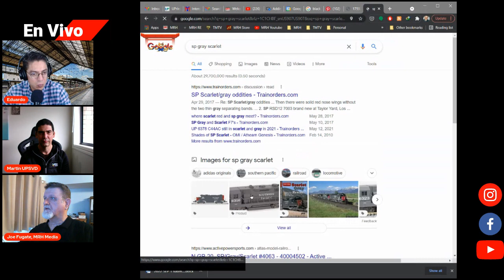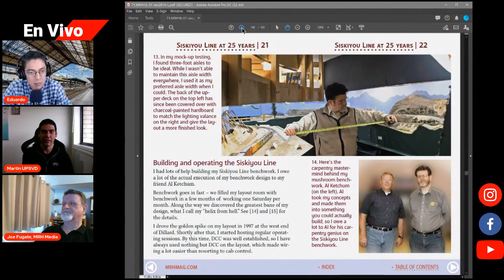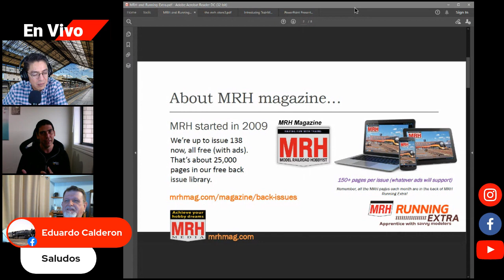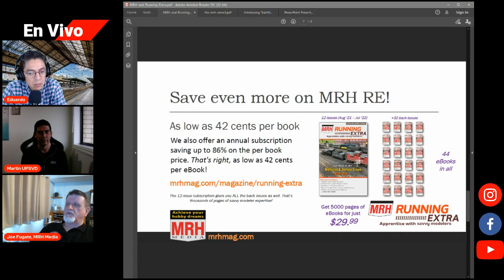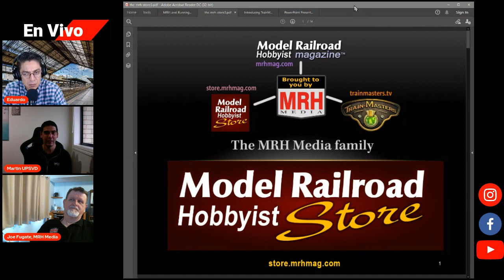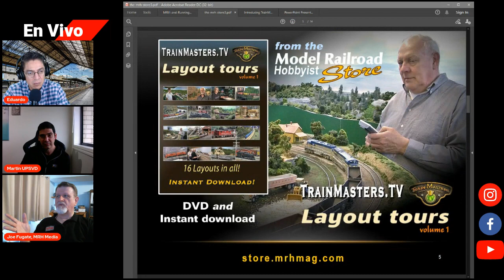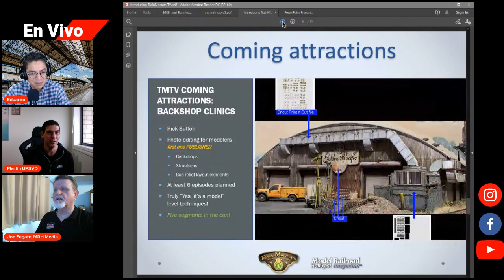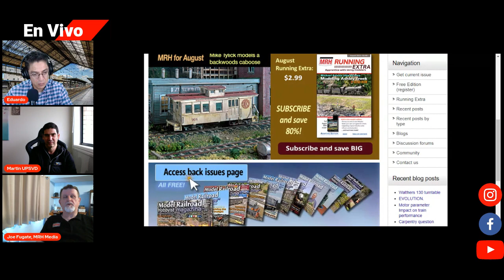Entrevista Joe Fugate MRH (Interview in Spanis)